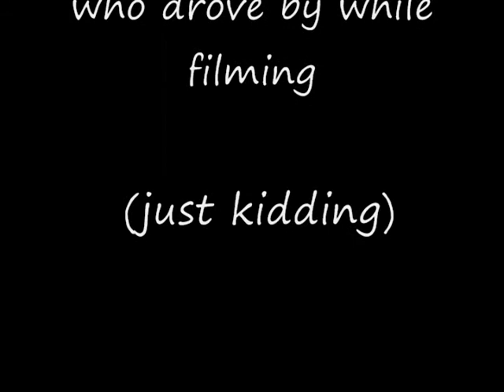Super high Sunday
10-07-08,sunday, i felt like geting some air. =)

THANKS TO
UrbanAsphaltwear skateshop, they fixed my bored